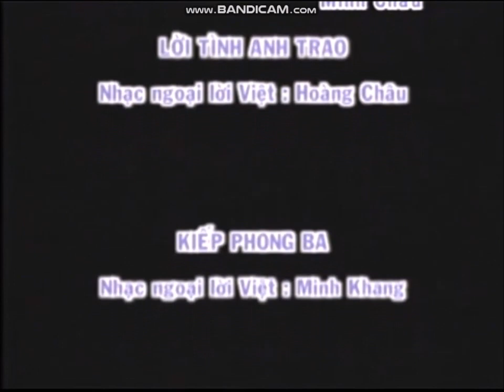[OPENING/ENDING] Lý Hải, Hoàng Châu - Phút Biệt Ly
Biên tập & Thực hiện: Vĩnh Thuyên
Đạo diễn: Hà Giang
Quay phim: Chiển Chiêu
Hòa âm phối khí: Quang Phúc, Mạnh Trinh, Minh Khang, Quang Đạt
Âm nhạc: Quang Đạt, Quang Phúc
Phòng thu: Việt Hùng
Makeup: Nam Trung
Thiết kế: GIN
Giám đốc sản xuất: Trần Bình Quý
Sản xuất phát hành: Đồng Giao Production
Ngày: 17/6/2002